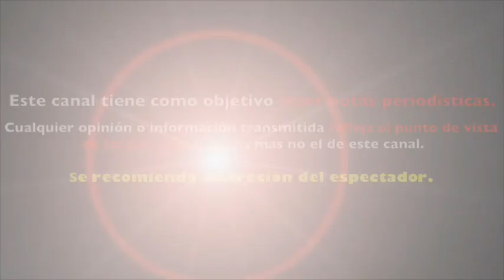RAQUEL BIGORRA regresa a la TELEVISIÒN tras NUEVA temporada MEXICO BAILA